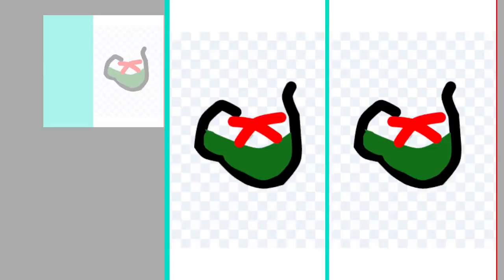(No Hecho En Vegas Pro y Hecho en Kapwing) South Germany Eas Alarm (2026) Red Zone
lo siento es que tenia un error a los 35 segundos